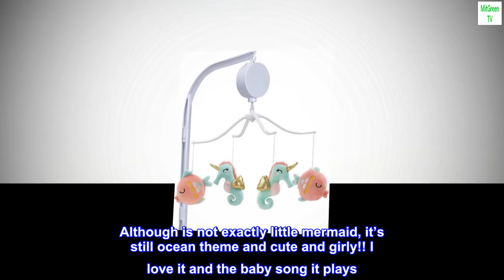Bedtime Originals Ocean Mist Musical Baby Crib Mobile, Multicolor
Polyester/Plastic
Imported
Musical crib Mobile plays for 20 minutes
Has volume control and on/off switch
Gold metallic trim for added luxury
Provides visual stimulation and promotes brain DEVELOPMENT
Plays Brahms Lullaby, twinkle-twinkle little Star and rock a Bye baby
Your baby will giggle and grin while watching 2 Sea horses and 2 tropical fish rotate around this charming Musical Mobile. The tropical fish have pink velour bodies with aqua fins and tales and embroidered gills. The seahorses have aqua velour bodies, light pink tummies and metallic gold fins and horn. The mobile plays for 20 minutes, has volume control and an on/off switch. Plays rotating nursery songs of Brahms Lullaby, twinkle-twinkle little Star and rock a Bye baby. Battery operated requiring 3 AAA batteries not included.

 So cute and precious!
I’m in love with this baby crib mobile...I had the hardest time finding a cute, colorful one for my baby’s “little mermaid under the sea” theme nursery and came across this one. Although is not exactly little mermaid, it’s still ocean theme and cute and girly!! I love it and the baby song it plays. Instructions were easy to follow and easy to assemble. You will need 3 AAA batteries for the song box. Also like that it has different volume levels - I just wish that the lowest volume was lower. Other than this - highly recommend!!